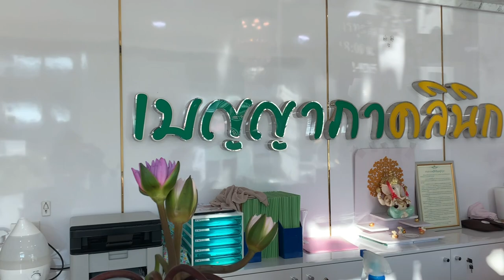ฝังเข็มแบบจีน แก้ปวด ออฟฟิศซินโดรม คอ บ่า ไหล่ เรื้อรัง l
วีดีโอนนี้พูดยาวนะครับ เพื่อความเข้าใจ จะได้ไม่หลุดแนวทางการรักษา

00:00 - 04:12 ทำไมถึงปวด
04:12 - 06:00 แนวทางการรักษา ทางการแพทย์ และ กายภาพ
06:00 - 10:00 การรักษาโดยการฝังเข็ม
10:00 - 11:30 ผลการรักษา

ผมมีอาการปวดมานานมาก รักษามาตลอด 5 ปี ก็ดีขึ้นครับ แต่ไม่หายขาด
ช่วงต้นขอเล่าเรื่องกับการรักษาที่ผ่านมาก่อนนะครับ จะได้ไม่เข้าใจผิดว่าฝังเข็มแล้วหายทั้งหมด ผมผ่านมา ทั้งการกินยา กายภาพ ออกกำลัง และ นี่คือการรักษาล่าสุด
จากการปวดเรื้อรัง ก็คือการฝังเข็มครับ
การฝังเข็มเป็นแพทย์ทางเลือกนะครับ ควรรักษาควบคู่กับการปรึกษาแพทย์
เพื่อไม่ให้เสียโอกาส การรักษาที่ถูกต้อง

🔔 สนใจสอบถามเพิ่มเติมหรือนัดหมายเวลาล่วงหน้า🔔
เบญญาภา_คลินิกเวชกรรม
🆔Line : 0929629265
📌 ตรงข้ามโรงเรียนอนุบาลอุดรธานี(ตรงทางม้าลายสีแดง)
📲ดูโปรแกรมฝังเข็มได้ที 👉